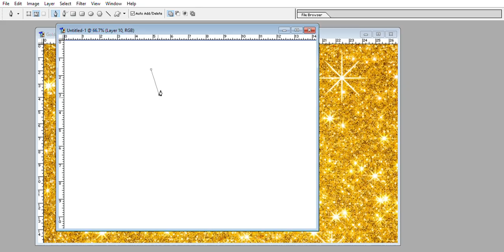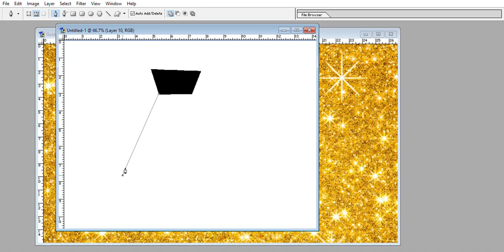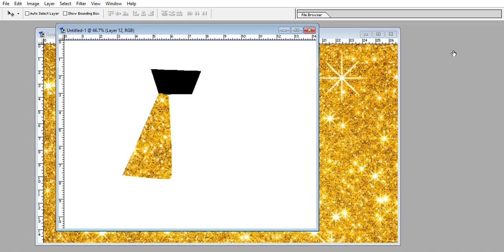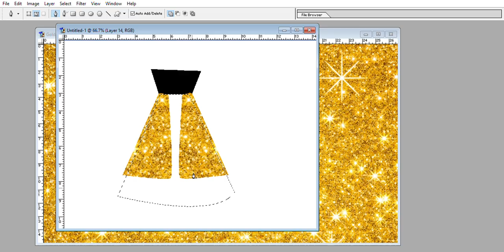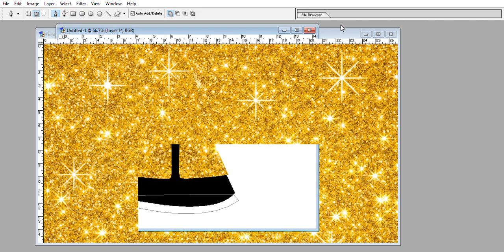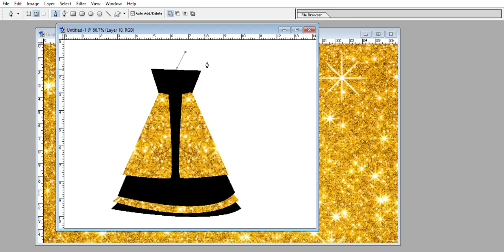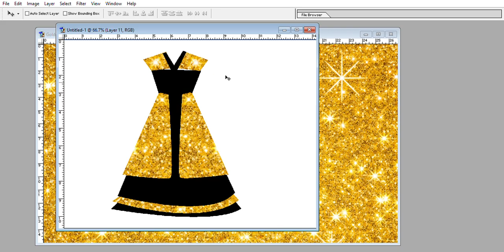dress design in photoshop